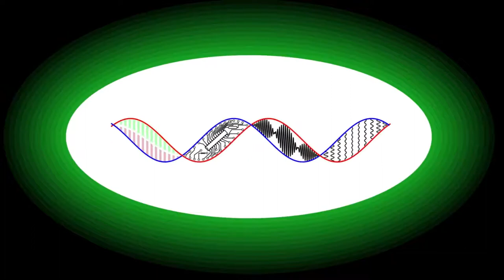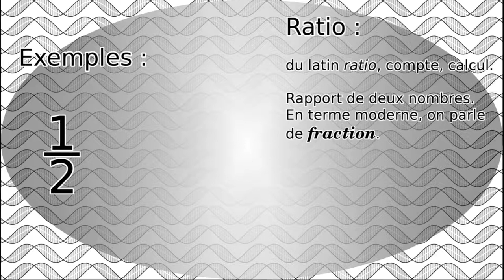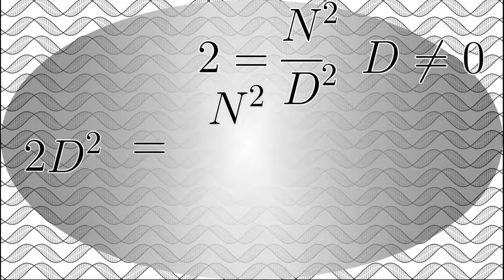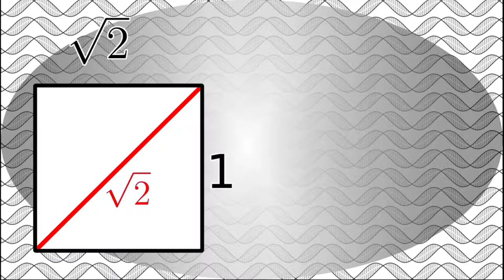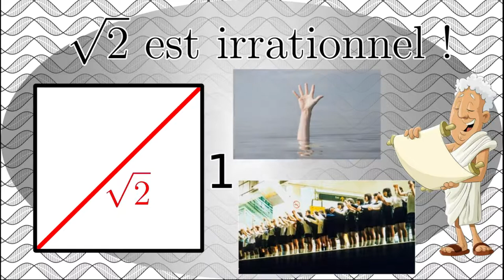🧮Peut-on se suicider ou tuer pour un nombre🧮? L’irrationalité de racine carrée de 2.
Alors que de nos jours les mathématiques sont partout autour de nous, il n'en a pas toujours été ainsi. Dans la Grèce antique, la secte pythagoricienne voyait dans les nombres des merveilles de la nature, et dans les mathématiques la perfection de l'Univers.
La logique de cette perfection est que, d'après les pythagoriciens, tous les nombres peuvent être écrits sous forme de fraction.
De nombreuses histoire raconte que les adeptes de cette secte auraient vu leur monde s'effondrer lorsque le nombre racine carré de deux fut démontré comme étant irrationnel. Les pythagoriciens se seraient, selon les versions, soit suicidés en masse, soit auraient tué le mathématicien responsable de sa démonstration blasphématoire. Mais comment peut-on prouver qu'un nombre ne peut pas s'écrire sous forme de fraction ?

Démonstration de l'irrationalité de racine carrée de 2 (en français) :
Démonstration de l’irrationalité de racine carrée de 2 dans la Grèce antique (en anglais) :

Extrait vidéo :
Idiocracy (Mike Judge, 2006)

Extrait sonore :
Colony 6, Ether Mine (Xenoblade Chronicles)

0:00 Générique
0:19 Introduction
1:12 Un problème de fraction
1:40 Utiliser un raisonnement
3:49 Conclusion
4:44 Au delà de l’irrationalité
5:05 Outro